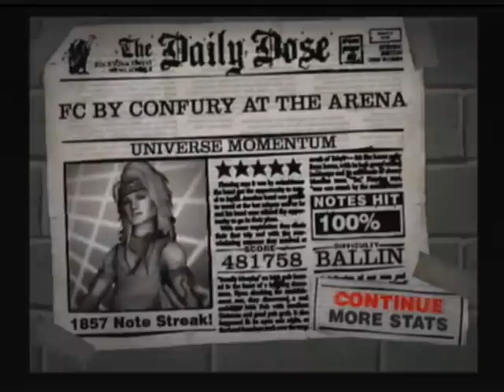GH2 Custom: Universe Momentum by Obscura 100% FC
Universe Momentum by Obscura. Chart by Adohu

Happy Thanksgiving, fuckers.